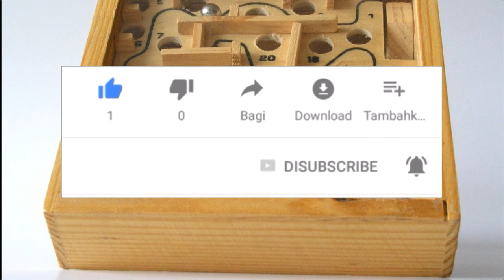Geschicklichkeitsspiele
Unter Geschicklichkeitsspielen versteht man Spiele, die vom Spieler ein gutes Wahrnehmungsvermögen sowie eine ausgeprägte Feinmotorik und Reaktionsfähigkeit verlangen. Es gibt Geschicklichkeitsspiele, die, unabhängig von den unterschiedlichen Kulturen, über die gesamte Welt verbreitet sind. Hauptsächlich werden bei Geschicklichkeitsspielen das Balancevermögen, das Rhythmusgefühl (wie beim Gummitwist), das haptische Feingefühl und die Entfernungseinschätzung beansprucht. Dazu zählt zum Beispiel das Spiel, das in unserem Kulturkreis als Hickelkasten oder auch unter dem Namen Himmel und Hölle (nicht die gleichnamige Faltfigur) bekannt ist. Aber auch das sogenannte Fadenspiel oder Abhebespiel und das sogenannte Englisch Fußball, wo die Entfernung und die Schnelligkeit der Bewegung eine große Rolle spielen, gehören in diese Kategorie. Geschicklichkeitsspiele dienen meist der Unterhaltung oder der Förderung der oben genannten Eigenschaften. Darunter fallen auch Spiele wie Mikado und Darts.

Einige Geschicklichkeitsspiele finden sich auch unter den Präzisionssportarten. Einzelne Geschicklichkeitsspiele waren oder sind teils heute noch bzw. wieder in kommerzieller Form auf Jahrmärkten und Volksfesten anzutreffen. Zu solchen Geschicklichkeitsgeschäften von Schaustellern gehören unter anderem das Dosenwerfen („Wurfbude“) und der Nagelbalken („Lustige Nagelei“).
In rechtlicher Hinsicht wird der Begriff des Geschicklichkeitsspiels weiter gefasst und bezeichnet ein Spiel, das im Gegensatz zum Glücksspiel mehr vom Können der Spieler bestimmt wird als von Zufallselementen.

Mit der zunehmenden Verbreitung der Computerspiele entstand auch viel Software dieses Genres. Ursprünglich waren das vor allem sogenannte Jump ’n’ Run-Spiele. Längst hat sich die Palette jedoch erweitert und schließt nun auch Spiele mit größerem strategischen Anteil ein, beispielsweise die verschiedenen Tetris-Varianten. Hier wird aber im Gegensatz zum nicht virtuellen Geschicklichkeitsspiel, das zumeist den gesamten Körper einbezieht, überwiegend die Auge-Hand-Koordination gefordert. Die Förderung der Reaktionsfähigkeit und Vorstellungskraft der Spieler ist dabei umstritten. Trotzdem finden verschiedene Online-Geschicklichkeitsspiele und Jump’n’Run-Adventures auch einen Platz in der kinderpsychotherapeutischen Arbeit.